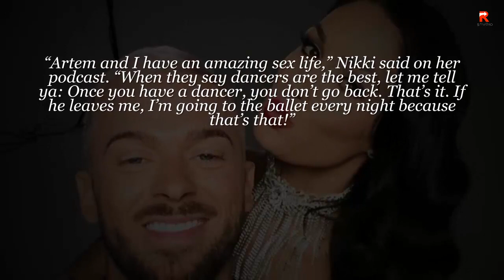Nikki Bella Reveals Details On Her Sex Life With Artem Chigvintsev